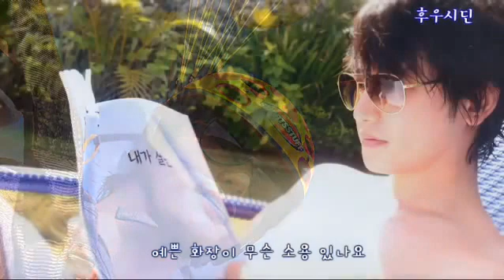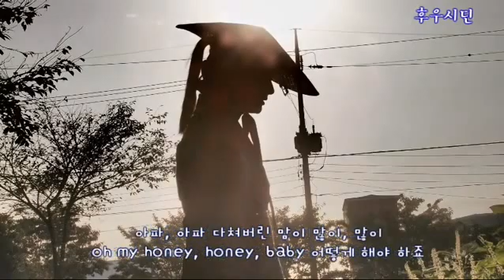Park Si Hoo - twitter photo